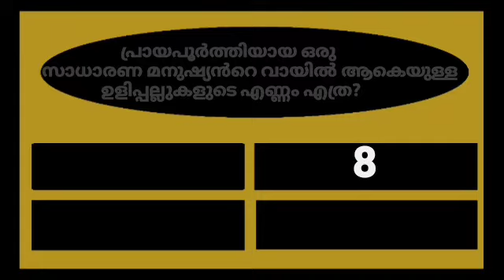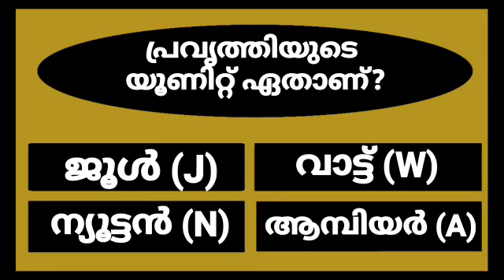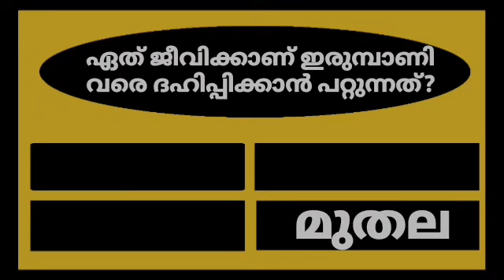GENERAL KNOWLEDGE/QUIZ/CURRENT AFFAIRS/PSC EXAM QUESTIONS/QUESTIONS AND ANSWERS 💯👍